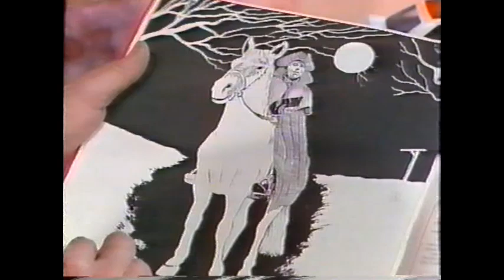Rainbow (ITV - Thames): Dick Turnip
A classic clip from the kids TV show, featuring Geoffrey, Zippy, George, Bungle and of course Rod, Jane and Freddy.